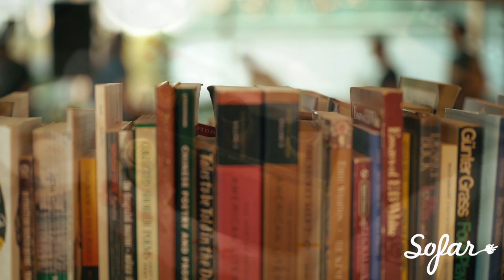Minor Moon - An Opening (Parting Song) | Sofar Washington, D.C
Minor Moon performing "An Opening (Parting Song)" at Sofar Washington, D.C. on August 28th, 2018

Artist: Minor Moon

Filmed by: Caleb Hargett
Gene Aronov
Elysees Eye Productions
Edited by: Caleb Hargett
Audio by: Zack Berman